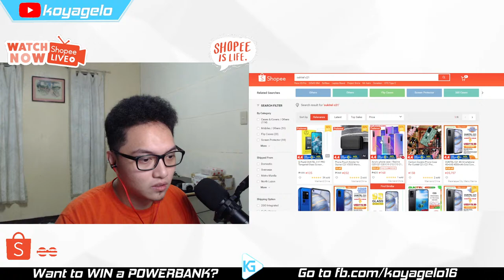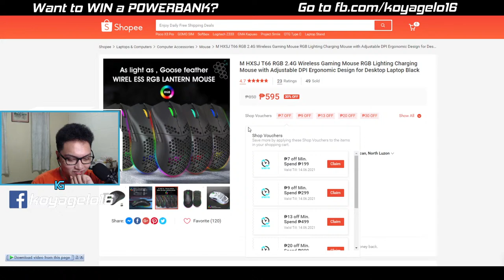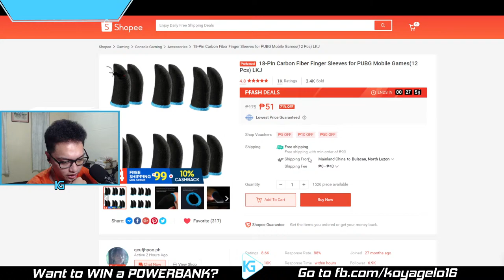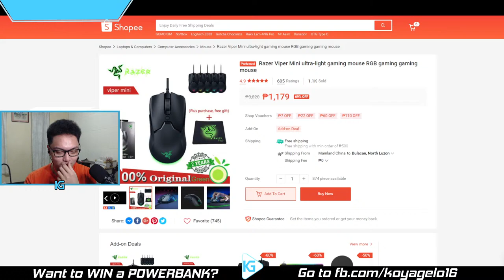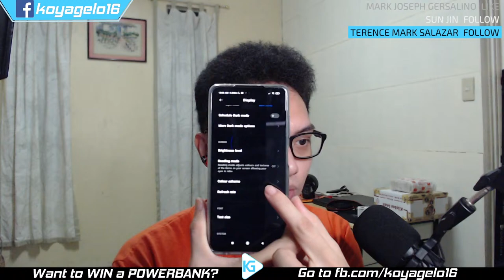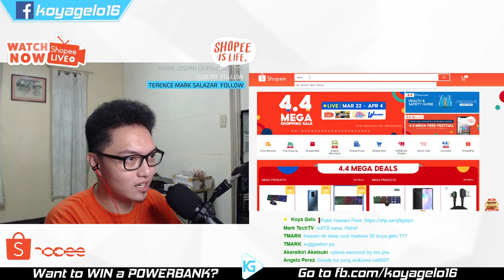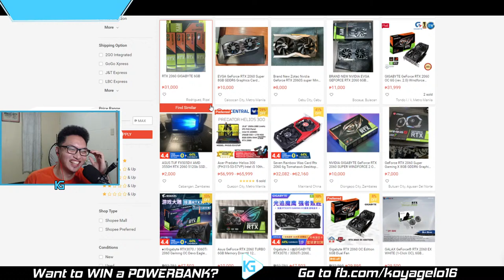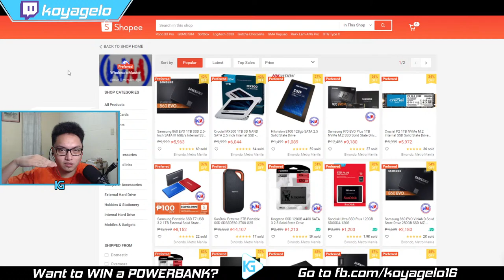Shopee 4.4 Mega Tech Deals + Tech Deal Hunting!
*PRODUCT LINKS WILL BE POSTED IN THE COMMENTS AND UPDATED HERE IN THE DESCRIPTION, REFRESH LIVE FROM TIME TO TIME*

👉The comments section is open below if you want to share your thoughts